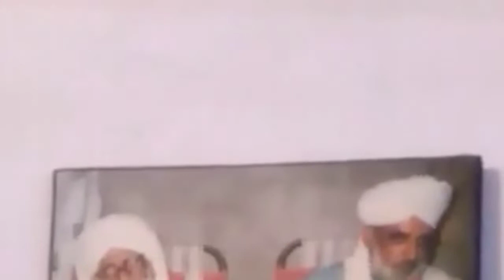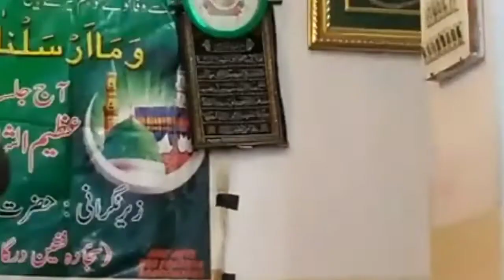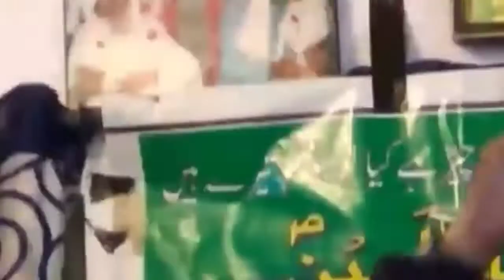Mera Toh Sina Hain Ganj E Maqhfi By Shafi Mohammed Khan Sahab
Kalam E Abul Hasnat Sofi Shuja Uddin Ali Quadri Hassani Hussaini Madani Pasha Darwaish {R.A}